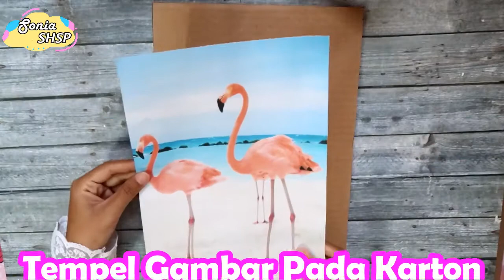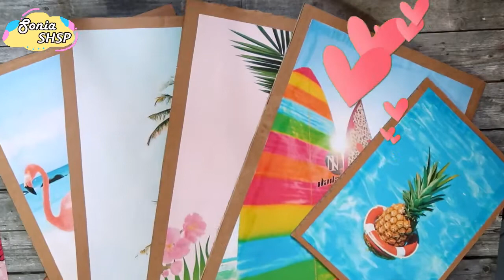DIY ROOM DECOR IDEAS | iNDONESIA | soniashsp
HALOOW SEMUANYA,,,,,,,,,,
udah lama banget ya rasanya aku gak bikin video DIY jadi di video kali ini aku mau bikin DIY ROOM DECOR dari kardus bekas ... jadi buat temen2 yg penasarannn.. nonton video nya sampe habis ya